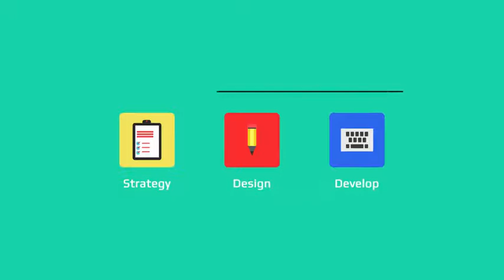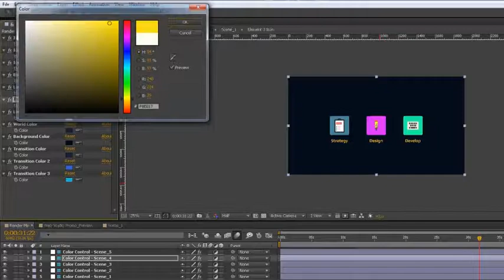Web Studio Promo | VideoHive Templates | After Effects Project Files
No solids, only Shapes
Duration -- 00:54
CS5 / CS5.5 / CS6 / CC compatibility
PDF Help included
Fully Customizable
Well Orginized Project
Color control